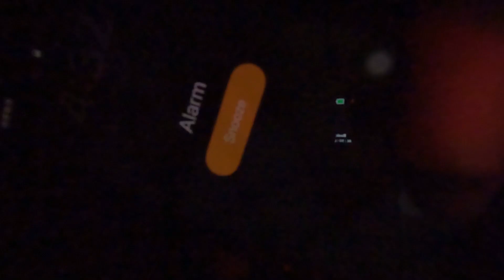2023 泳渡日月潭！深不見底真的游得完嗎！輕鬆游要花多久完成？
台灣人必做的三件事之一！
必備裝備有什麼？沒戴臉基尼要曬爆啦！
游泳過程全紀錄！在一堆白帽帽中殺出重圍！